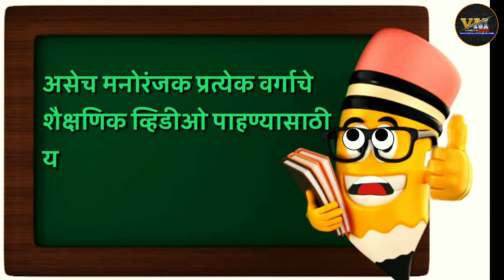दुसरी वेलांटी शब्द इयत्ता पहिली || Dusari Velanti Shabd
*🎯मुलांना आवडतील अशा कार्टून कॅरॅक्टरचा समावेश असणारे प्रत्येक वर्गाचे प्रत्येक विषयाचे दर्जेदार शैक्षणिक व्हिडीओ पहा एकाच ठिकाणी.*

*👉एकवेळ नक्की भेट द्या👇*
          *'vanita more'*
 _Educational YouTube Channel_
  *🦋वनिता मल्हारी मोरे🦋*
        *सांगली कडेगाव*